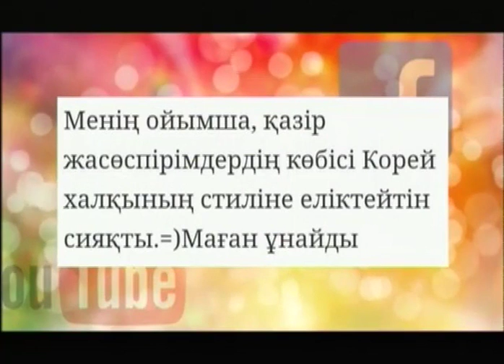Арайлы таң (Рика ТВ) 19 наурыз 2019 жыл